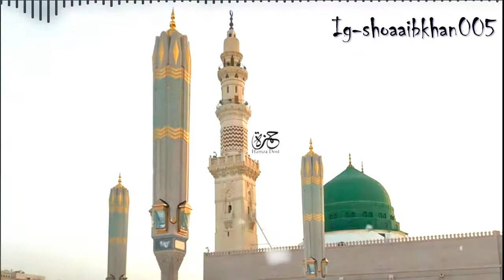Jasn E Amad Rasool || Vibration Mix || Eid Milad Spl || Dj SuNni ShEr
🇵🇰🇵🇰Eid Milad special 🇵🇰🇵🇰

✅✅Miya bhai ✅✅✅✅✅

Tags👇🏻👇🏻👇🏻
Djrizwanmixing.Djrizwangawalior. Djalampalamu.Djrajadhanbad.Djkhanmixing.Djmiyabhai.Djjfrmatwari.Djosofficial.Arremix.Muharram. Barvispl. Song. Qawalli.Djshahsi.tiktok.Radhedj.Djalampalamu.Djrajadhanbad.Djkhanmixing.Djmiyabhai.Djjfrmatwari.Djosofficial.ArremixQawalli.Djshahsi.tiktok.Radhedj.Djalampalamu.Djrajadhanbad.Djkhanmixing.Djmiyabhai.Djjfrmatwari.Djosofficial.ArremixQawalli.Djshahsi.tiktok.Radhedj.Djalampalamu.Djrajadhanbad.Djkhanmixing.Djmiyabhai.Djjfrmatwari.Djosofficial.Arremix.Eidmilad. Hazaribag.Sunnisher.